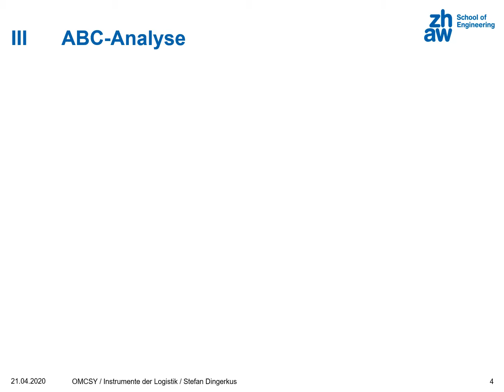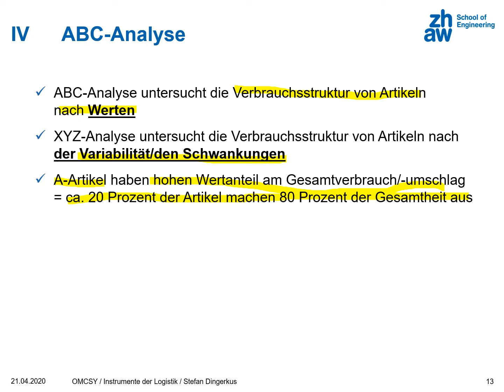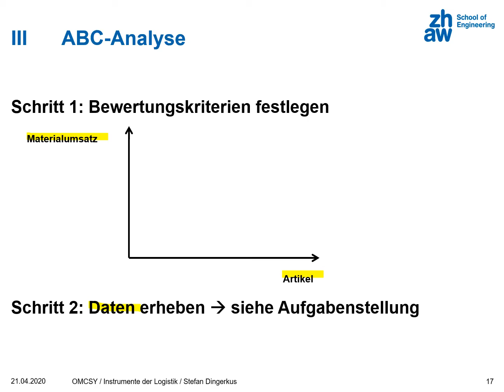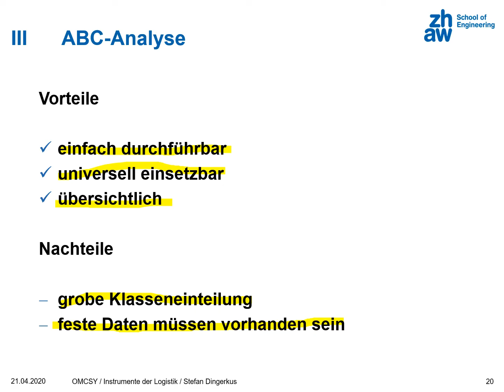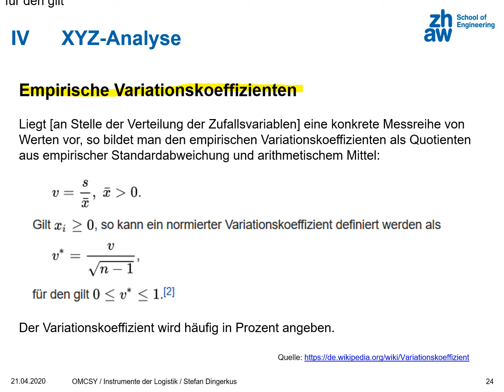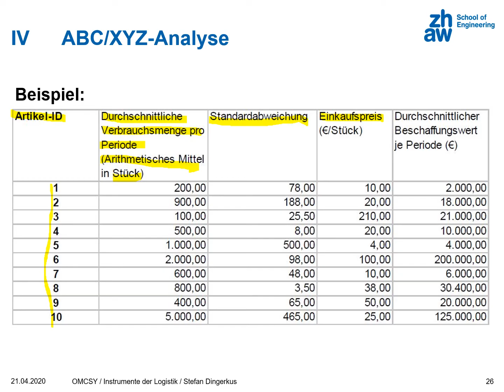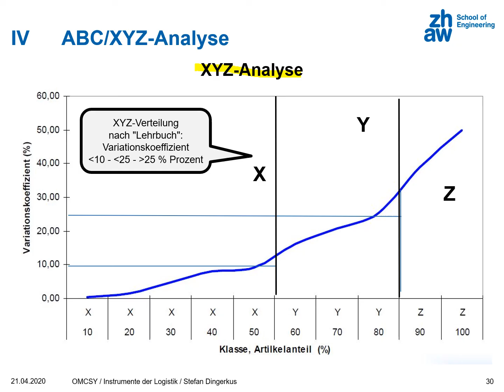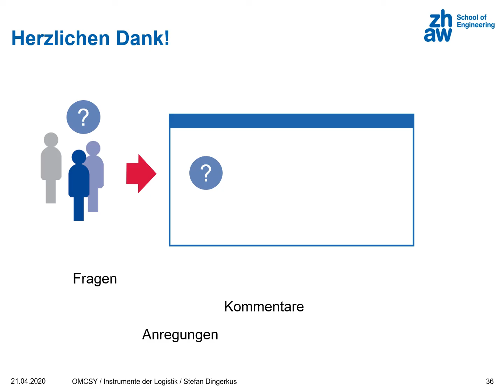Instrumente der Logistik 2020 - 2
Instrumente der Logistik_20200121 - Teil 2:
III  ABC-Analyse
IV  XYZ-Analyse